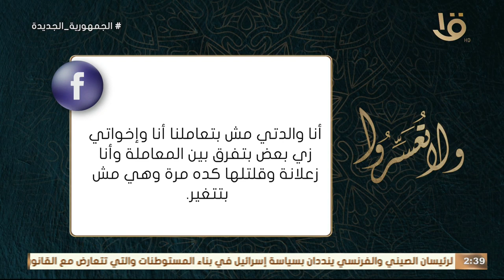والدتي بتفرق بيني وبين أخواتي في المعاملة.. د. عمرو الورداني: مين قال إن والدتك لازم تعاملكم زي بعض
ولا تعسروا | والدتي بتفرق بيني وبين أخواتي في المعاملة.. د. عمرو الورداني: مين قال إن والدتك لازم تعاملكم زي بعض